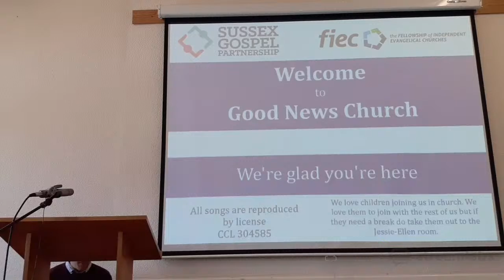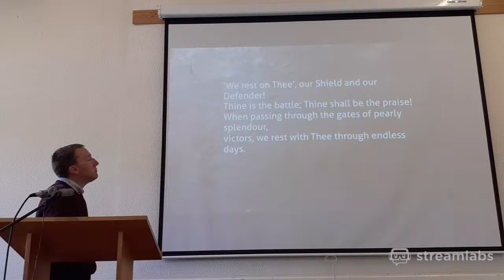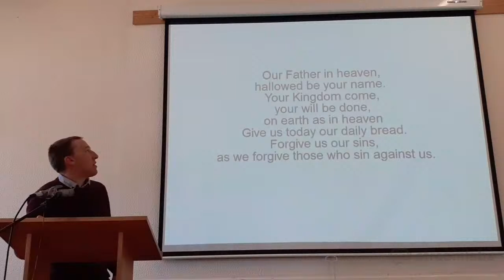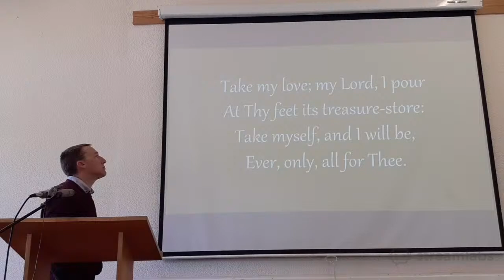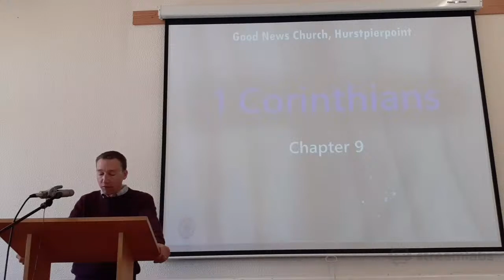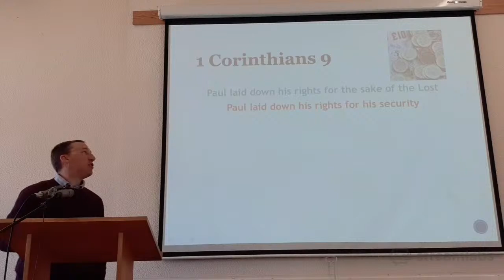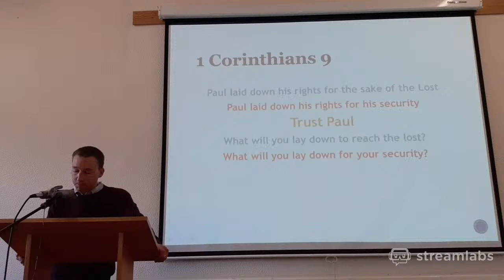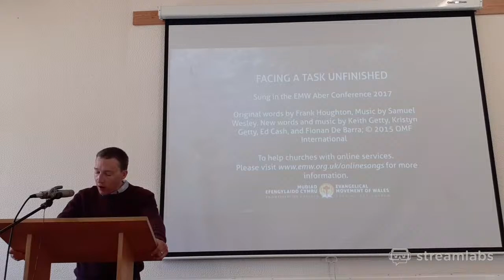GNC 25th April 2021 1 Corinthians 9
Service for 25th April

We will sing the following in the service:

We rest on thee
Edith Adeline Gilling Cherry

Congregational singing
Metropolitan Tabernacle, London
Text: Frances Havergal | Tune: NOTTINGHAM

Facing a task unfinished
Original words by Frank Houghton, Music by Samuel Wesley.